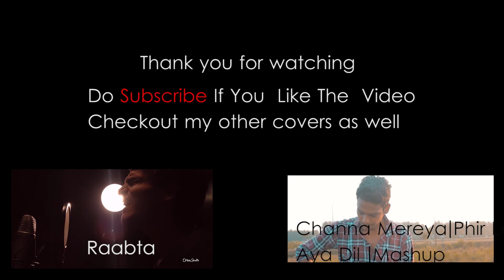Na Kaho | Aaroh | Vipin Singh | Cover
This was the first song that I recorded. This is a melodious song with some beautiful lyrics by Aaroh from the album Sawaal released in year 2013.

Cover Credits-
Music- Vipin Singh
Vocals- Vipin Singh
Mix master- Vipin Singh
Camera- Vijay Kumar

Orginal Credits
Label- Sadaf Stereo
Vocals- Aaroh
Lyrics- Aaroh
Album -Sawaal (2003)